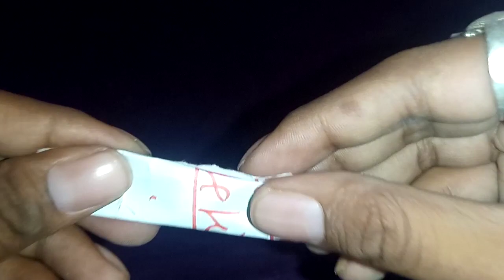Vashikaran | Vashikaran Mantra | Vashikaran Totke वशीकरण के आसान टोटके || Bihari baba